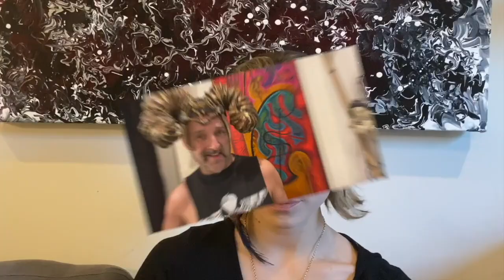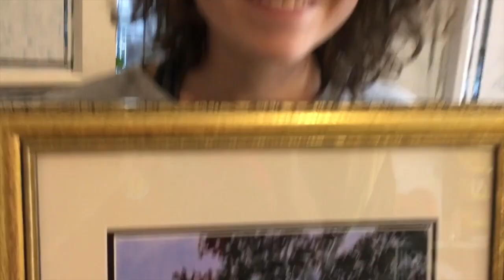Kookoohaus: Creative Quarantine NYC Kickstarter Promo Video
'Creative Quarantine NYC'  - Docuseries Project

This is the story of 4 NYC based artists surviving, creatively thriving and attempting to start a global art project during the Coronavirus Pandemic of 2020.

We are creating a DOCU-WEB SERIES titled "CREATIVE QUARANTINE NYC" that follows our lives and creative endeavors during the Coronavirus crisis. In the series we will be issuing a Creative Quarantine 14 Day Challenge (creativequarantinechallenge) to get other artists and creatives involved in making art in quarantine and documenting their processes. We will be featuring the work of other quarantined artists around the globe in each episode.

How you can help:

We need your financial support to make this dream a reality. We are starting this project from scratch and learning how to film and edit as we go (which we believe will add some authentic spunk to the story)!

This is a labor of love, we are putting in countless hours of work towards the execution of this project and for now we are filming and editing on our phones and half-broken computers.

Although we are happy to donate our time and creative energy, there are just a few basic things that we need to get this project off of the ground in the right way.

Who we are:

*Chris Flambeaux: Artist, producer and performer of fireshows, writer and visual artist.

*Kiera Stuart: Visual artist, plant enthusiast, penis sculpture maker, creative plastic bag recycler.

*Annika “Phoenix” Rhea: Performance artist, flow master, writer, film maker, hyper-active master plan visionary, and Creative Wellness Coach.

*LindseyBay Dannenberg (our newest roommate who just moved into this madness!): Illustrator, Paleoartist, comic artist, watercolorist, and is enthusiastic about birds and weird bugs.

*Mushy Cat: Management, therapist, damage control,

We are imaginative, committed, freelance artists living together in ‘Kookoohaus Collective’. Each of us has lost our income due to the pandemic so we are creating NEW jobs for ourselves to do what we do best.

Watch as we band together, collaborate, get silly, light things on fire, and the document our creative processes and how we use them to ease our spirits amongst the current crisis. We will be reporting from the inside of our funky, colorful home, which is also our gallery, studio, workshop, stage and shrine.

We thank you all for your support and are excited to make this project a reality!